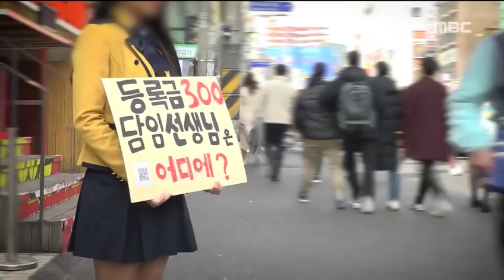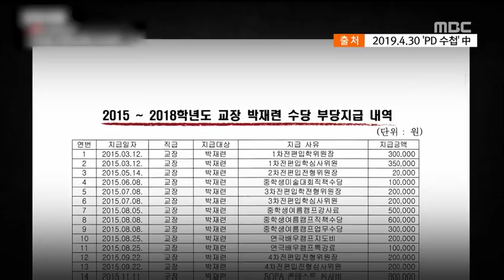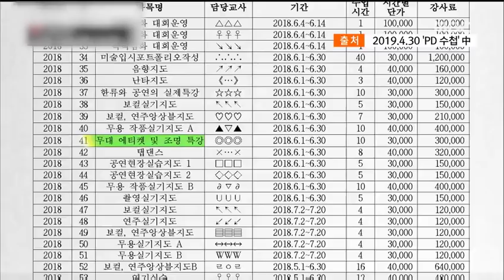[PD수첩x뉴스외전] 파워리뷰 - ... '아이돌 사관학교'에 무슨 일이...? (5월1일 방송)